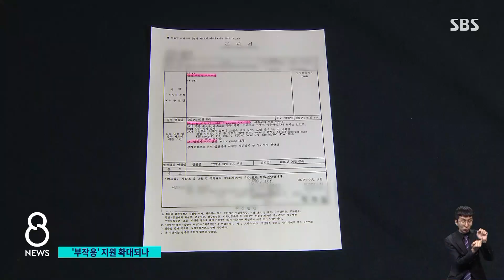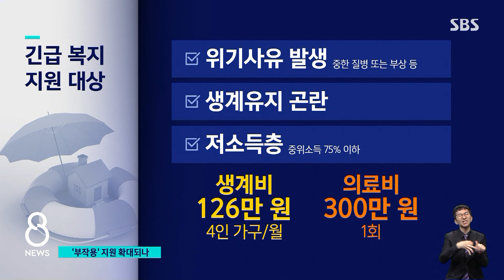'사지마비' 치료비 지원…"인과성 판단 전이라도" / SBS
아스트라제네카 백신을 맞은 뒤에 팔다리가 마비되는 증상을 보였던 40대 의료인에게 정부가 치료비를 지원하기로 했습니다. 백신 때문에 그런 건지 아닌지 조사 결과에 상관없이 우선 지원을 해 주겠다는 것입니다.
자세한 내용, 박수진 기자입니다.